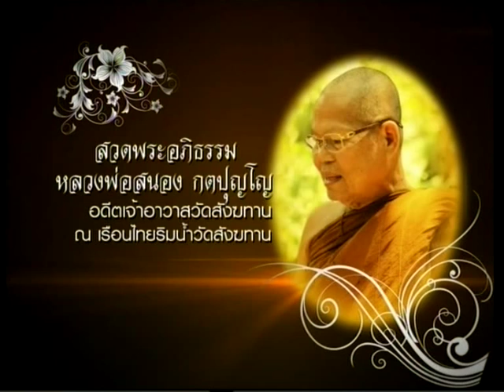คืนวันเสาร์ที่ ๒ พฤษภาคม ๒๕๕๘ เวลา ๑๙.๓๐ น.พระอาจารย์สุชาติ ชาตสุโข วัดป่าบ้านวไลย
สวดพระอภิธรรมหลวงพ่อสนอง กตปุญโญ คืนวันที่ ๒ พฤษภาคม ๒๕๕๘
ได้รับเมตตาจาก พระอาจารย์สุชาติ ชาตสุโข วัดป่าบ้านวไลย อำเภอหัวหิน จังหวัดประจวบขีรีขันธ์ ท่านเป็นศิษย์หลวงปู่ฉลวย สุธมฺโม เมตตามาเป็นองค์แสดงธรรม การบำเพ็ญกุศลสวดพระอภิธรรมถวายหลวงพ่อสนอง กตปุญโญ